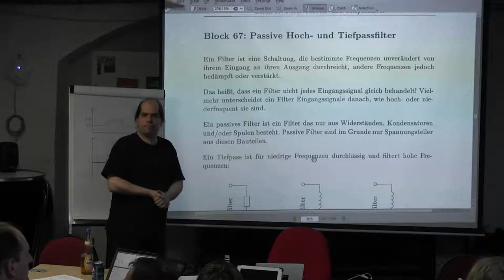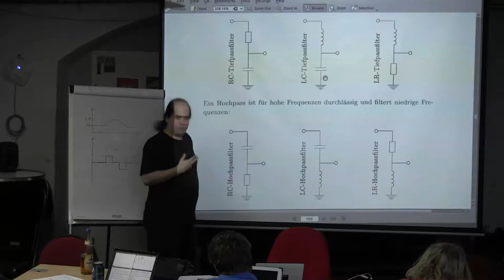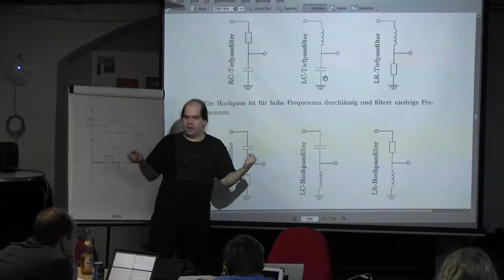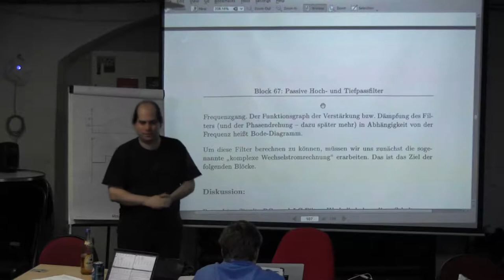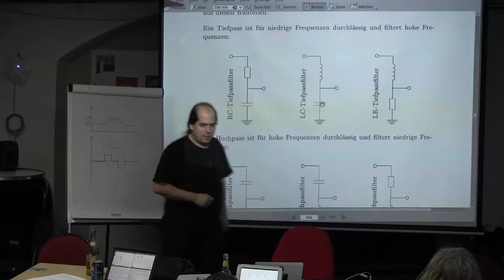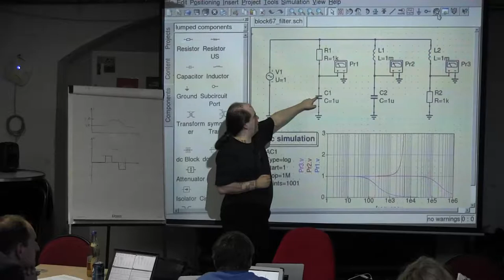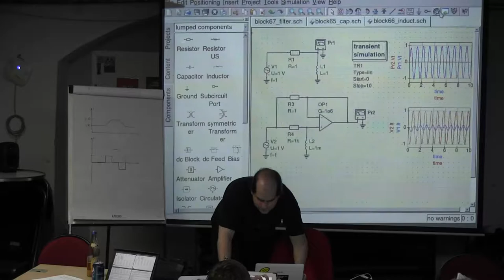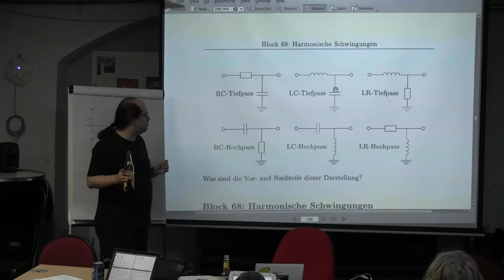Block 67: Passive Hoch- und Tiefpassfilter